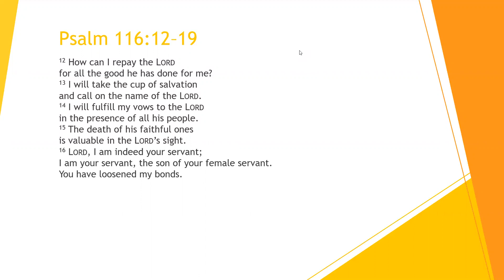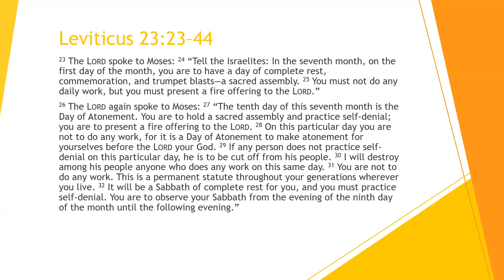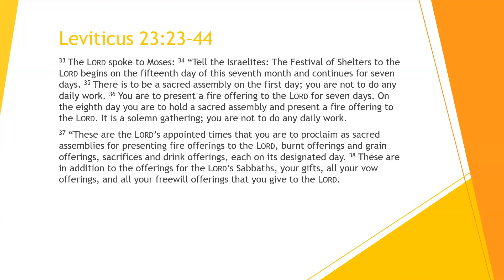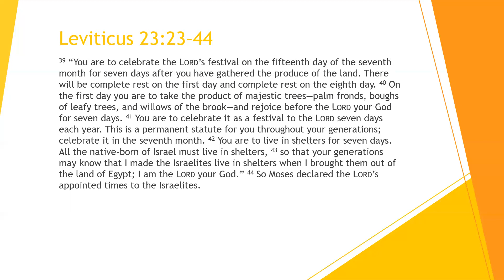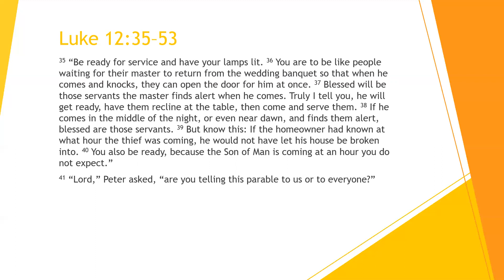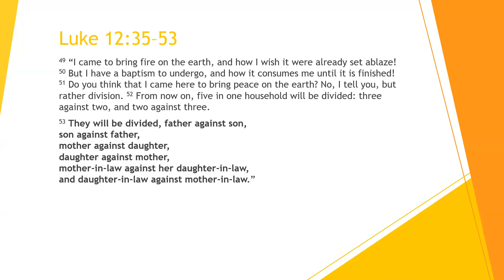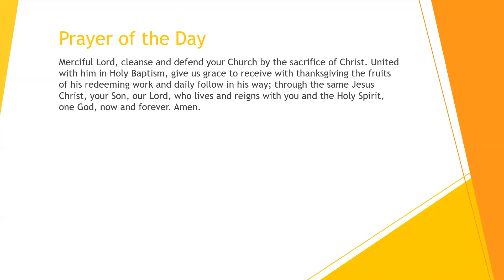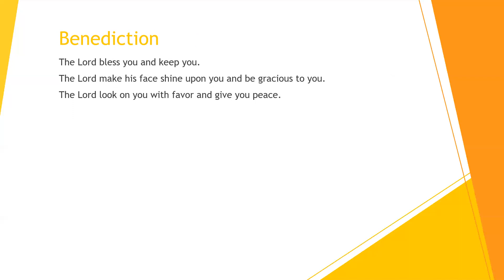Daily Devotion for May 13, 2020